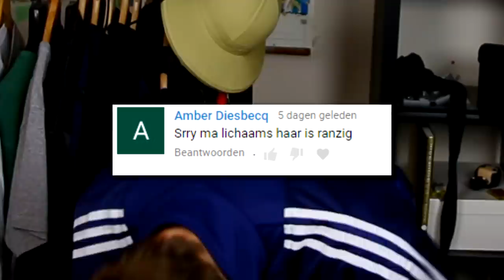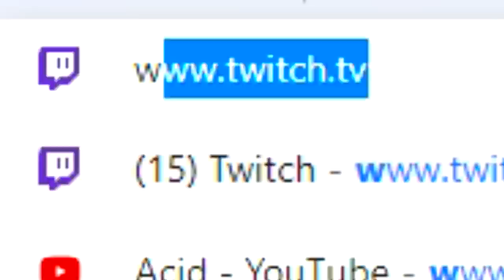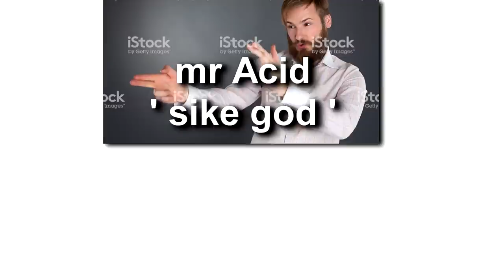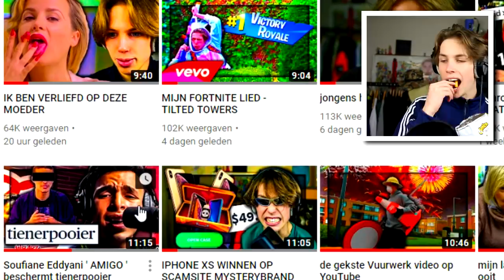BESTE NIEUWS FAILS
boys ik ben in Moskou maar de cam is kapot, dus hier ff een snelle vid! thanks boys tot morge :$$$$$